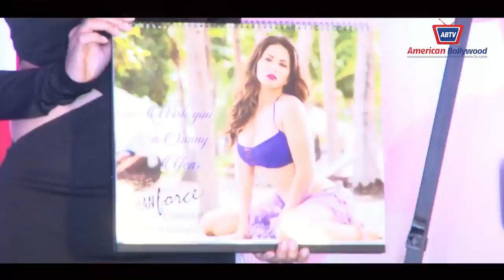MANFORCE SPECIAL CALENDAR LAUNCH BY SUNNY LEONE